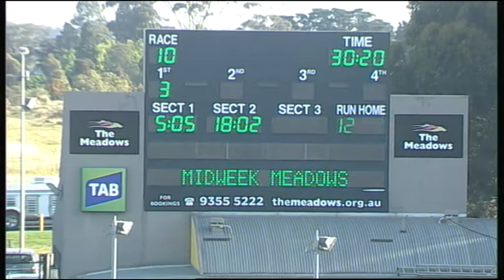MEP WED 05 NOV 14 R10